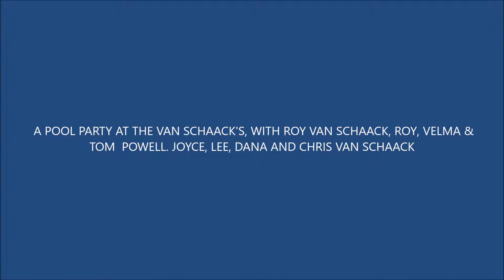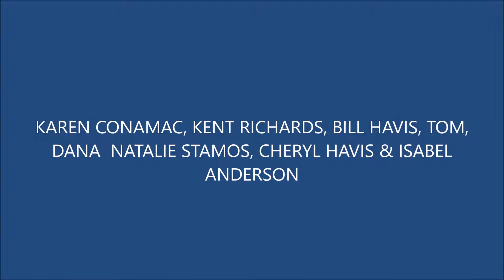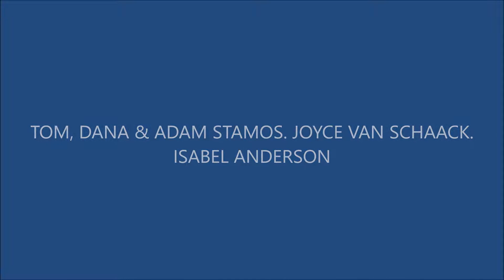Pool Fun at the Van Schaack's Home in Tarzana, California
All kinds of family enjoying pool fun through out the years at the Van Schaack family swimming pool in Tarzana, California.

This video was created by Jim Van Schaack.

Visit the Van Schaack Family website which also includes videos and information for the Anderson family, the Stamos family and all the other families in our lineage